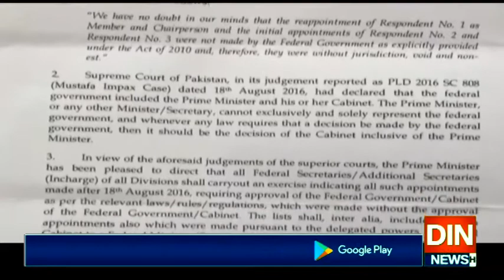وفاقی حکومت کا کابینہ کی منظوری کے بغیر تقرریوں پر نظرثانی کا فیصلہ